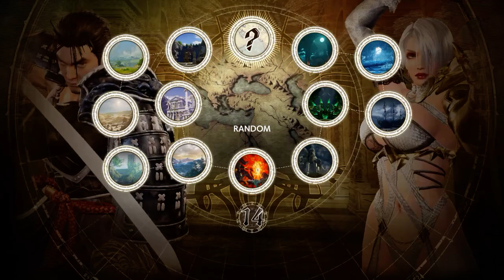Hyunmu (Mitsurugi) VS Maeng (Ivy) - Online Set (14.04.2019)